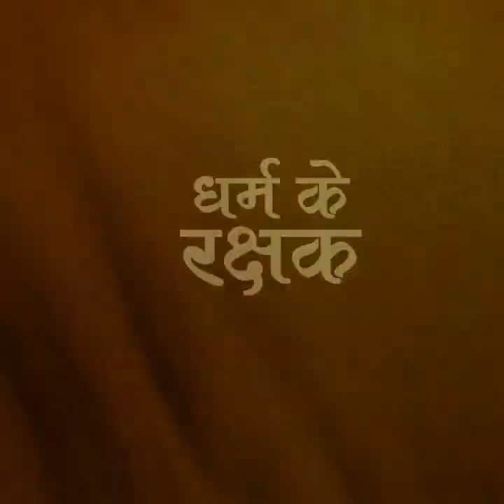Hindu Samrajya Divas - Chhatrapati Shivaji Rajyarohan Divas "Jyeshta Shukla Trayodashi"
हिंदू साम्राज्य दिवस

-ज्येष्ठ शुक्ल त्रयोदशी छत्रपति शिवाजी महाराज के राज्याभिषेक का दिवस है।
-मोहम्मद बिन कासिम के आक्रमण से भारत में विशेष संकटों का सूत्रपात हुआ। विजय नगर के साम्राज्य का जब लोप हो गया तो समाज में एक निराशा सी व्याप्त हो गई। शिवाजी के पूर्व के समय में ऐसी ही परिस्थिति थी।

-शिवाजी महाराज का राज्याभिषेक होना यह केवल शिवाजी महाराज के विजय की बात नहीं है। इस देश के धर्म, संस्कृति व समाज का संरक्षण कर हिंदुराष्ट्र की सर्वांगीण उन्नति करने के जो प्रयास चले थे, इन सारे प्रयोगों के प्रयासों की अंतिम सफल परिणति शिवाजी महाराज का राज्याभिषेक है।